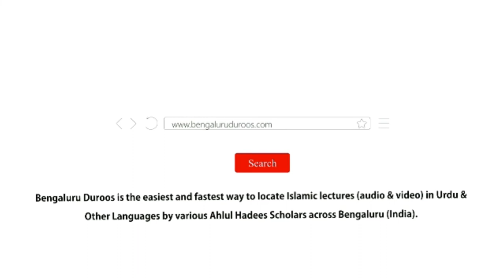Teachers Ki Taaqat Bhar Khidmat Karni Chahiye | Shaykh Mohammed Azharuddin Madani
Series: Huqooq Wa Faraiz | Teachers Ke Huqooq

Topic: Teachers Ki Taaqat Bhar Khidmat Karni Chahiye

٠٠٠٠٠٠٠٠٠٠٠٠٠٠٠٠٠٠٠٠٠٠٠٠٠٠٠٠٠٠٠٠٠٠٠٠٠٠٠٠